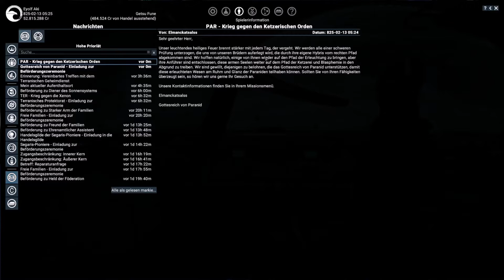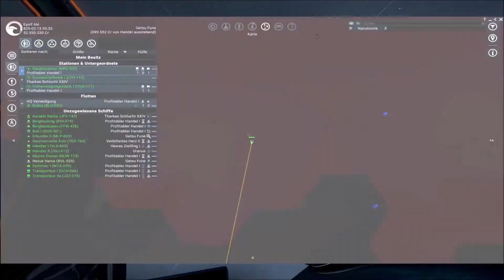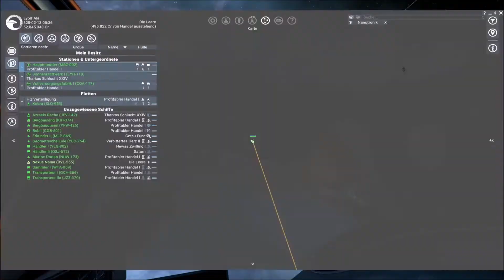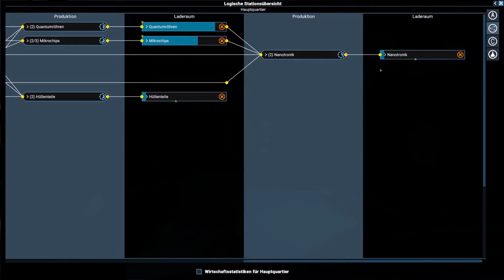Tagebuch: X4 Foundations - #186 - "Unauffällige Verfolgung"